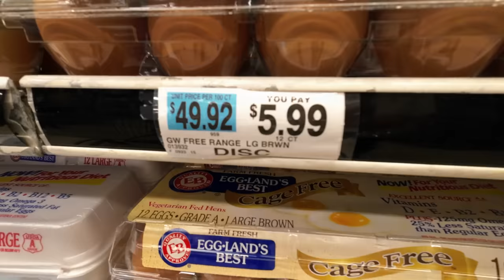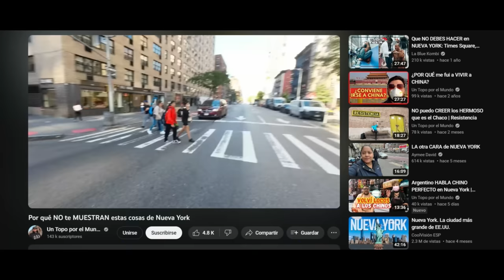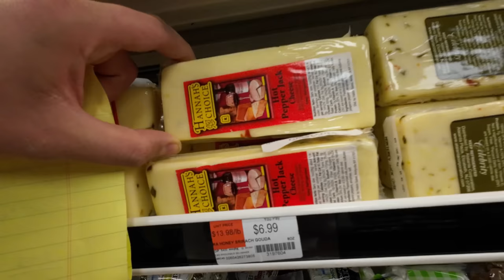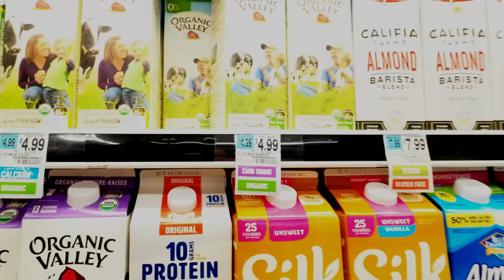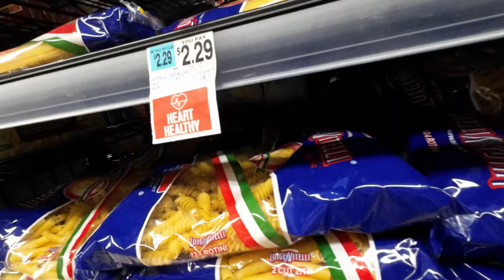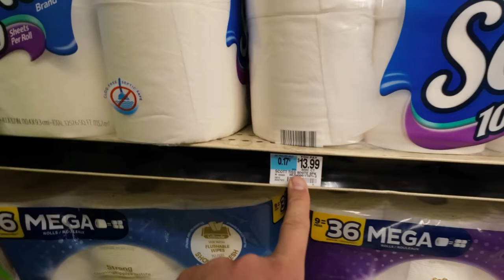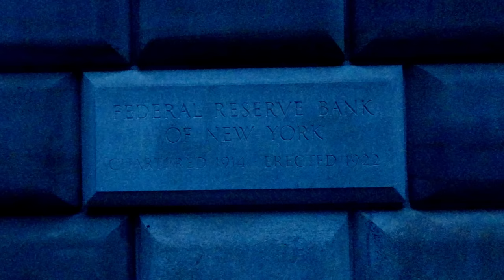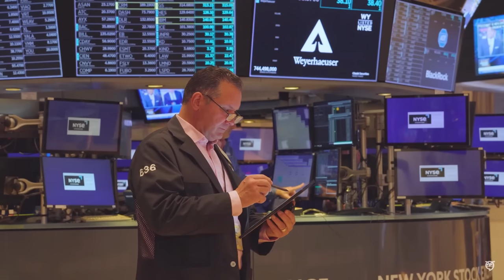💵📈No Puedo Creer la INFLACIÓN de Estados Unidos | Hice la misma compra UN AÑO después - New York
En octubre 2022 estuve en Nueva York y decidí ir a un supermercado a relevar precios, un video que nunca subí y que pensé "para algo me va a servir a futuro". Dicho y hecho, octubre 2023 me encuentro en Nueva York y realicé la misma compra (en verdad relevé, porque solamente me compre una botella de Ginger Ale).
¿Quieren saber cuánto aumentaron los precios en tan solo un año?

00:01 Avance
00:13 Intro
01:09 Street View Google
02:00 Entrada al Supermercado
08:00 Análisis económico

DISPOSITIVOS:
Cámara y Micrófono